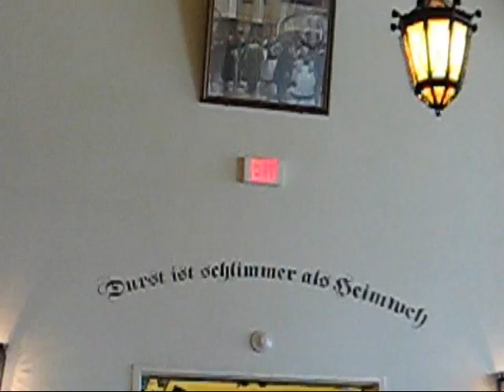Las Vegas Strip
Sight Seeing